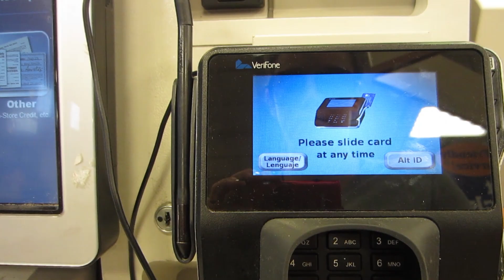Schmittastic ALS Ice Bucket Challenge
I challenge you to the ALS Ice Bucket Challenge!

I nominate Kari Schmittauer, Michael O'Neal and Matthew Kimberley